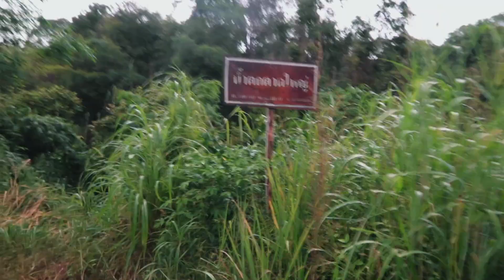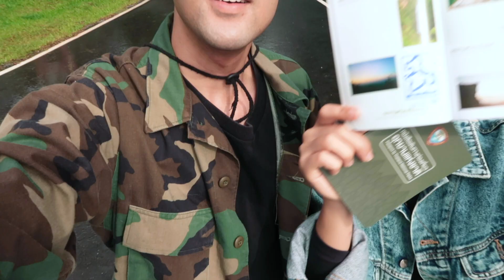Getaway to Phetchabun เที่ยวธรรมชาติเขียวสุดใจที่เพชรบูรณ์ เขาค้อ ทุ่งแสลงหลวง น้ำหนาว | Gogetlost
ครั้งนี้่เรามาเที่ยวจังหวัดที่ไม่ใกล้ ไม่ไกล ขับรถประมาณ 5 ชั่วโมงจากกรุงเทพฯ ที่เขาค้อ อุทยานแห่งชาติน้ำหนาว และอุทยานธรณีเพชรบูรณ์กัน

จังหวัดเพชรบูรณ์นอกจากจะขึ้นชื่อเรื่องอากาศดี รายล้อมไปด้วยธรรมชาติแล้ว ยังมีแลนด์สเคปสวยๆ ซึ่งเกิดมาจากปรากฏการณ์ทางธรณีวิทยาที่น่าสนใจอีกด้วย เรียกว่าเป็นรอยต่อระหว่างแผ่นผิวโลกเก่าและแผ่นผิวโลกใหม่ ที่มีมานานมากกว่า 180 ล้านปีก่อนเลยทีเดียว
พร้อมป้ายยาด้วยธรรมชาติสุด Unseen แล้วตามมาดูกันเลย !
0.30 แก่งบางระจัน
1.24 อุทยานทุ่งแสลงหลวง
5.52 ทุ่งกังหันลม เขาค้อ
7.10 เลยดั้น
8.32 น้ำหนาวแคนยอน
11.04 น้ำตกตาดใหญ่
14.04 จุดชมวิวพระอาทิตย์ขึ้น (ภูค้อ อช.น้ำหนาว)
15.20 สะพานห้วยตอง
16.14 จุดชมวิวพระอาทิตย์ตก (ถ้ำผาหงษ์ อช.น้ำหนาว)
 ➭ Camera: Sony A6400, Canon g7X markll, Iphone X
➭  Editing: Adobe Premiere Pro